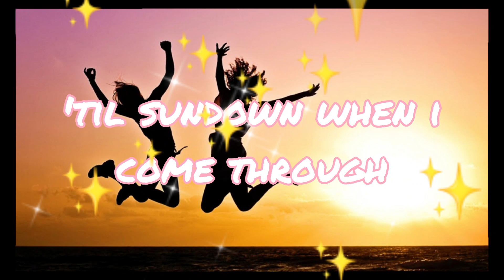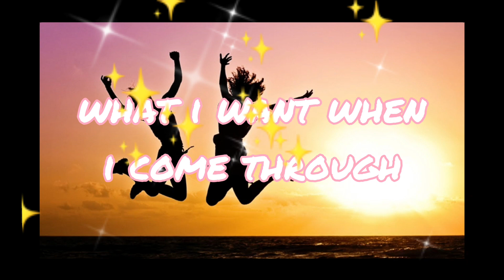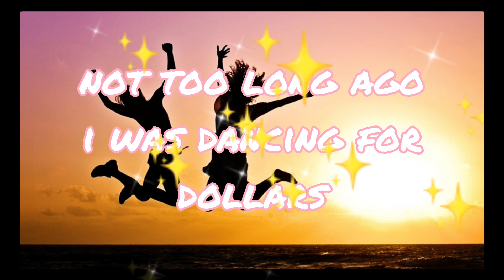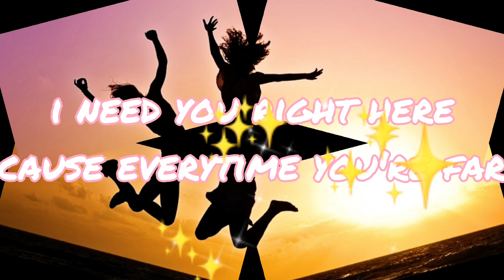Maroon 5 - Girls Like You [ Lyrics ] ft. Cardi B.